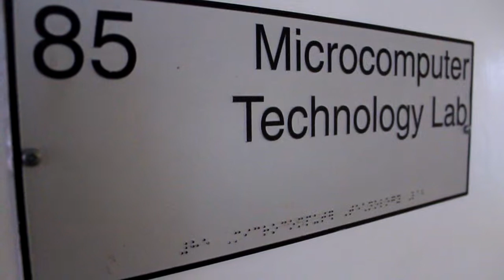DACC Computer Labs